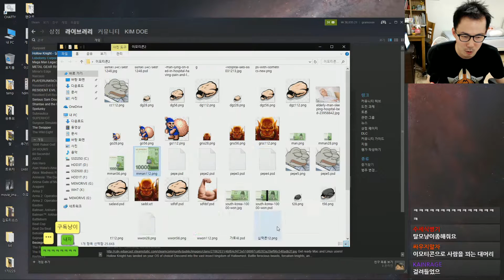[김도]#17 다크 소울의 난이도와 오리의 아름다운 배경이 합쳐진 갓겜! 할로우 나이트 실황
※ 중간에 잘못된 부분이 있어 17, 18화는 새로 업로드하였습니다.